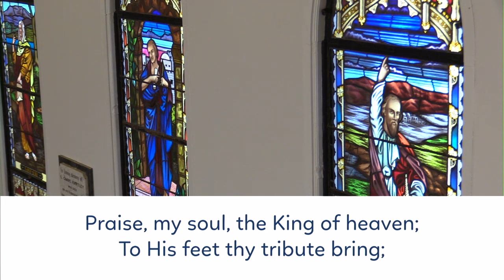Praise My Soul the King of Heaven | Instrumental Hymn on Organ | St Phil's Eastwood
Hymns from our 8:00 am traditional service at St Phil's Anglican Church in Eastwood, Sydney.